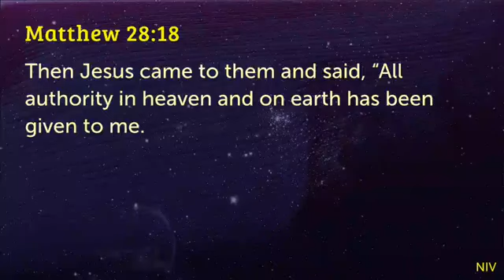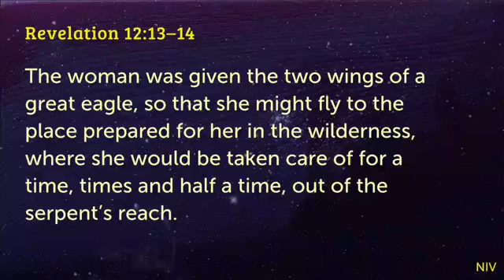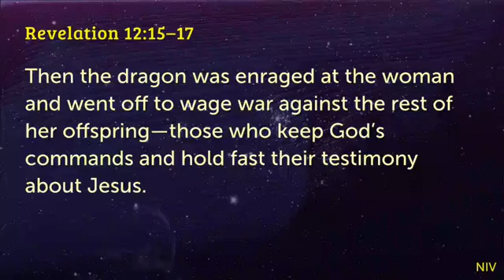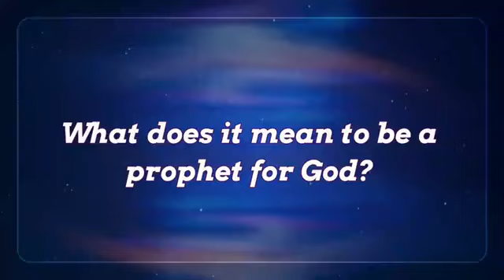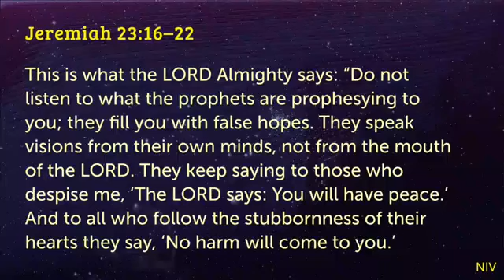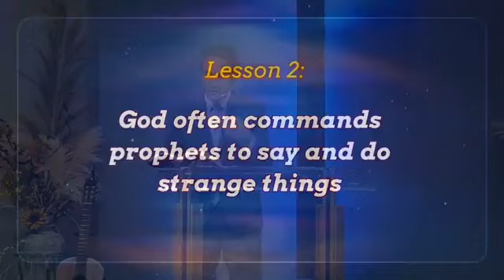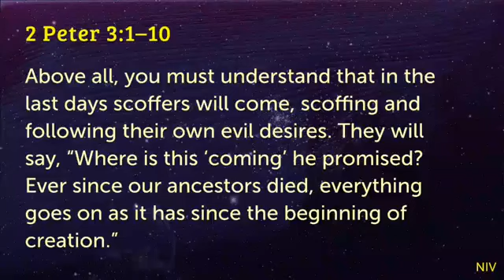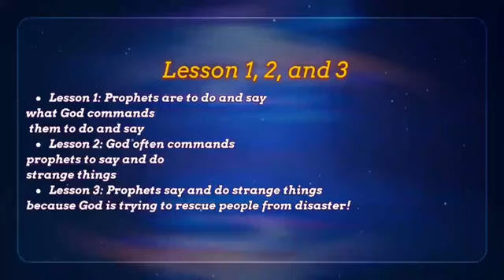Sermon: Our Mission - Why we are here?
Pastor Frank Lugo